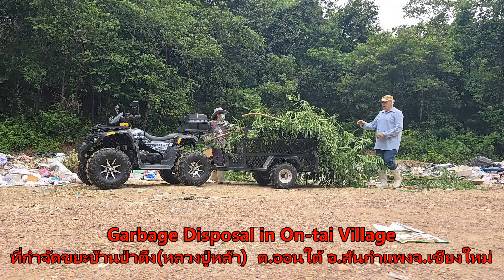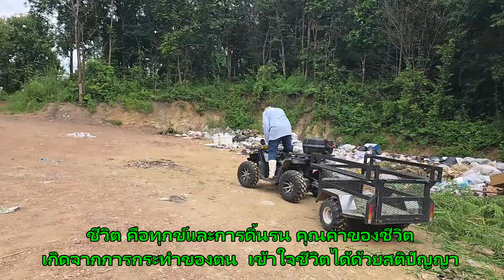จอห์นและสุภาลักษณ์เป็นคู่สามีภรรยาที่ใช้ชีวิตอย่างเรียบง่ายและมีความสุข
จอห์นและสุภาลักษณ์เป็นคู่สามีภรรยาที่ใช้ชีวิตอย่างเรียบง่ายและมีความสุข พวกเขามีสัตว์เลี้ยงที่น่ารักเป็นเพื่อนร่วมบ้าน ใช้เวลาส่วนใหญ่อยู่ท่ามกลางธรรมชาติที่เงียบสงบและสวยงาม ทุกวันเต็มไปด้วยความสงบสุขและความรักในสิ่งแวดล้อม